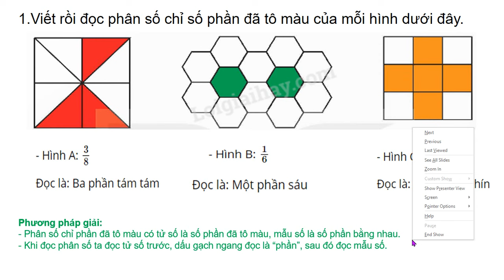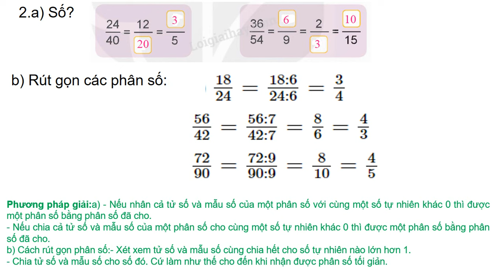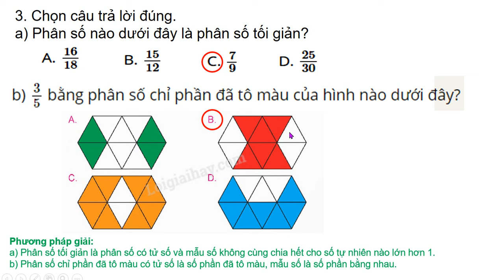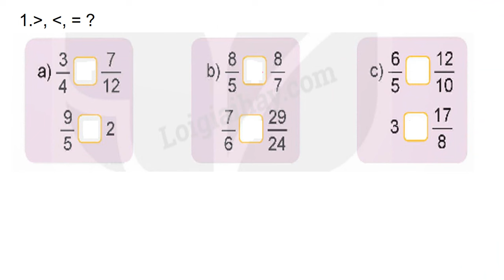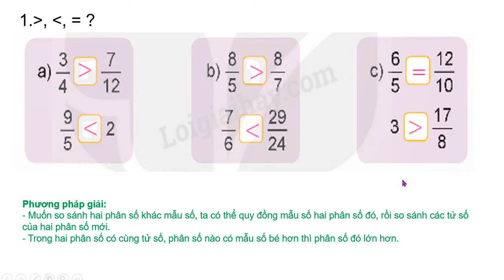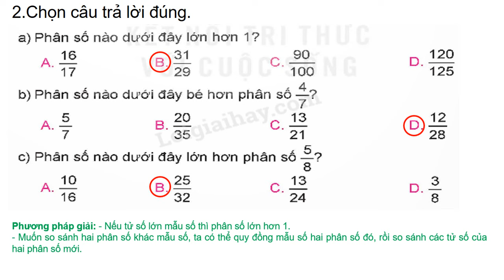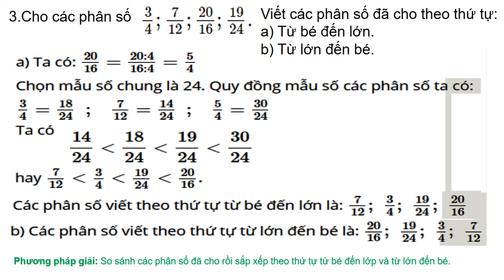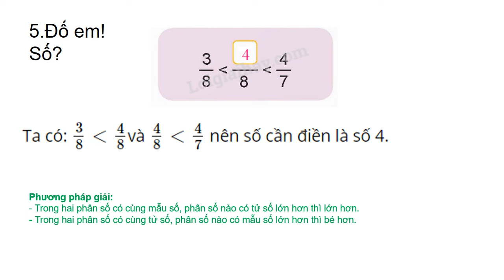Bài 3. Ôn tập phân số Toán 5 trang 11 Kết nối tri thức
Phân số bằng nhau, rút gọn phân số, so sánh hai phân số, so sánh các phân số, nhân phân số,